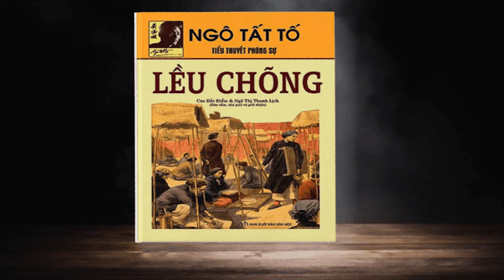LỀU CHÕNG | NGÔ TẤT TỐ - Chương 1 - Giọng Đọc Bình Tâm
Lều chõng là một tiểu thuyết phóng sự của nhà văn Ngô Tất Tố, ra mắt độc giả lần đầu ngày 10 tháng 3 năm 1939 tại Hà Nội.
Truyện đề cập việc ngày xưa, khi đi thi, thí sinh lại phải mang theo lều, chõng, thức ăn, lặn lội xa xôi lên kinh thành. Thầy khoá Đào Vân Hạc đỗ Giải nguyên sau kì thi trước đáng lẽ được làm Giải nguyên nhưng vì trẻ tuổi nên phải đợi khoa sau. Hạc đỗ Hội nguyên nhưng vì phạm húy trong kì thi Đình nên bị giam hai ngày và bị truất khoa cử. Tác giả Ngô Tất Tố viết truyện này để nói lên những oái ăm của các kỳ thi này và nêu lên sự sụp đổ tinh thần của những nho sĩ suốt đời lấy khoa cử làm con đường tiến thân nhưng lại bị hoàn toàn thất vọng. Lều chõng được đăng trên báo Thời Vụ năm 1939 và được in sách vào năm 1941
Tác phẩm:  LỀU CHÕNG
Tác giả: NGÔ TẤT TỐ
Thể loại: TIỂU THUYẾT
Giọng đọc : Bình Tâm
Thực hiện : Thư viện thành phố Bắc Giang ( Trung tâm VHTT&TT thành phố Bắc Giang )